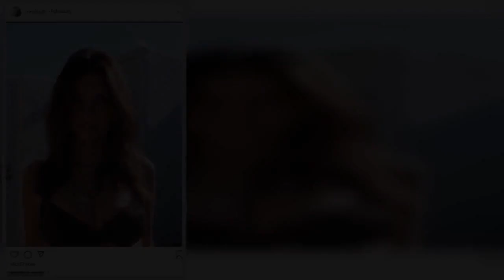Pregnant Emily Ratajkoswki keeps it casual in baggy sweats and camel coat on stroll in LA